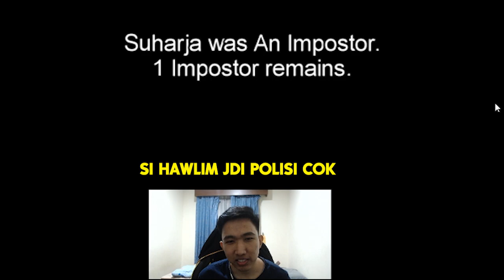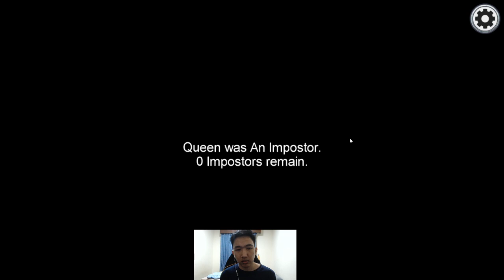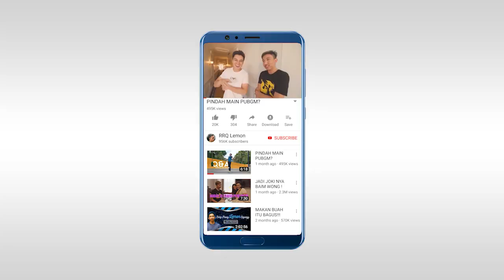GAME YANG MERUSAK PERTEMANAN ! | AMONG US INDONESIA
Siapa yang udah musuhan sama teman nya gara-gara game ini? :v